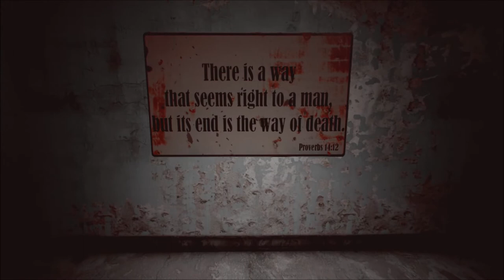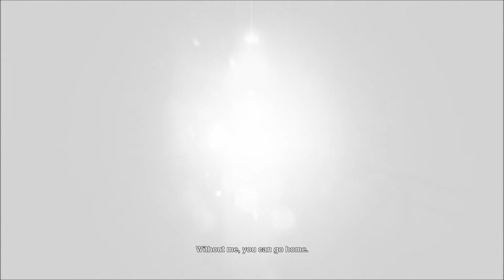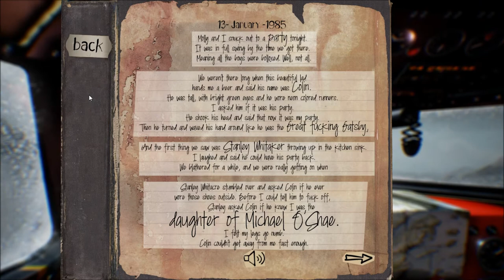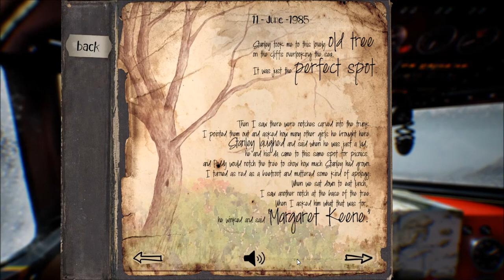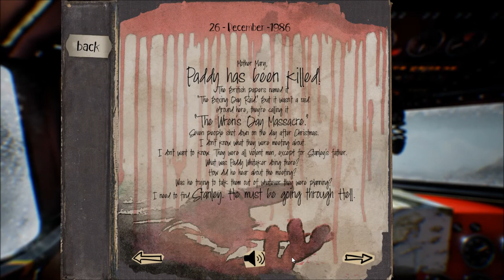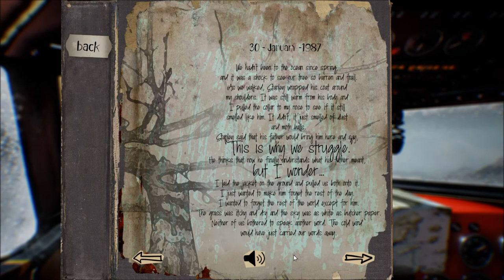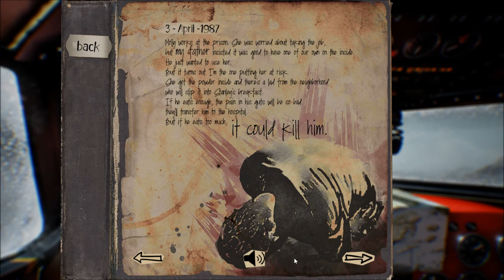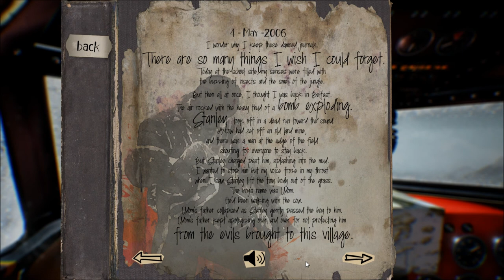Let's Play The Fidelio Incident (Blind), Part 7 of 7: Don't Go [FINAL EPISODE]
This is it, the end and the final truth of it all. I have Leonore read the totality of her diary at the end.

The Fidelio Incident is a property of Act 3 Games. Thank you and have a pleasant stay on some unknown island.   :)